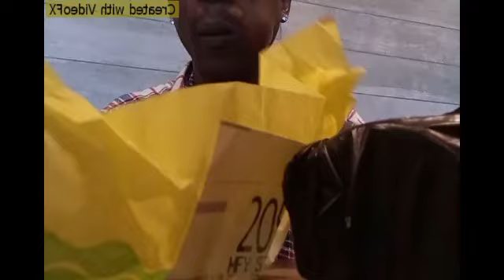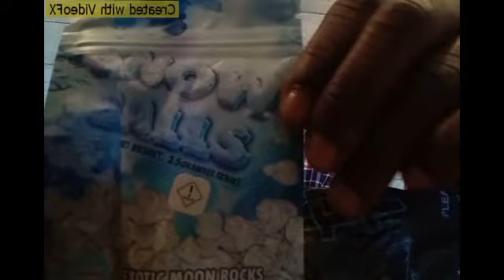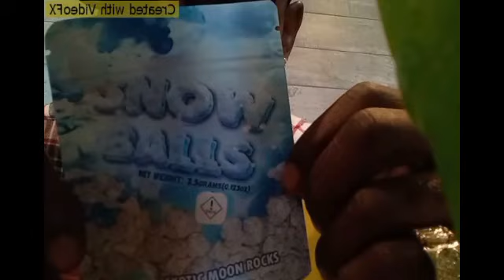A Jizzzle's dream movie #441!